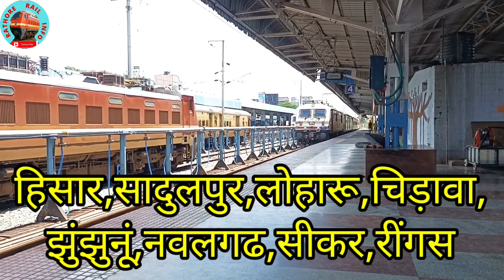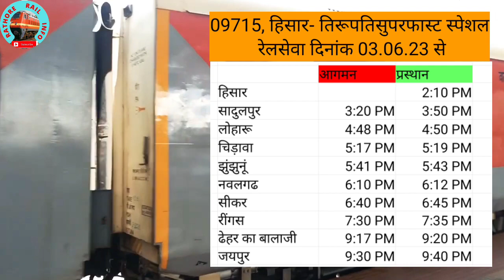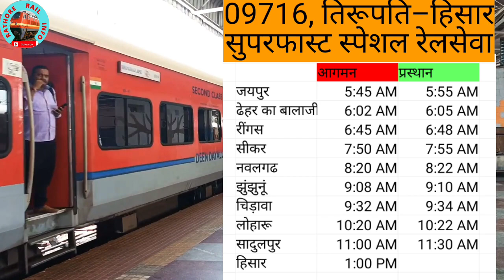Hisar to Tirupati Superfast train || ढेहर का बालाजी-तिरूपति रेल का विस्तार हिसार तक (सीकर,झुंझुनूं)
hisar to jaipur superfast train ||
hisar to sikar superfast train ||
hisar to kota junction superfast train ||
hisar to tirupati superfast train ||
tirupati to Dahar ka balaji superfast train ||

09715 hisar to tirupati superfast train ||
Route -    Hisar junction ||
Sadulpur junction ||
loharu junction ||
Chirawa junction ||
jhunjhunu junction ||
Nawalgarh ||
sikar junction ||
Ringus junction ||
Dahar ka balaji ||
jaipur junction ||
Sawai madhopur junction ||
kota junction ||
Ramganj mandi junction ||
Nagda junction ||
Ujjain junction ||
bhopal junction ||
itarsi junction ||
Nagpur junction ||
Balharshah junction ||
Vijayawada junction ||
tirupati ||

09716 tirupati to hisar superfast express train ||
kota to jaipur train ||
jaipur to ujjain superfast train ||
jaipur to nagpur train ||
Nagpur to Khatu shyam train ||
hisar to khatu superfast train ||